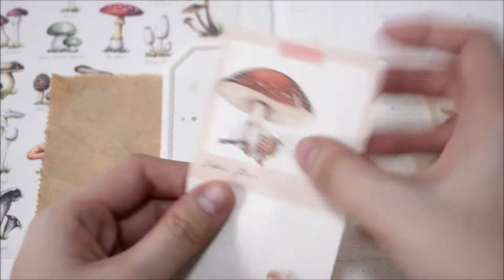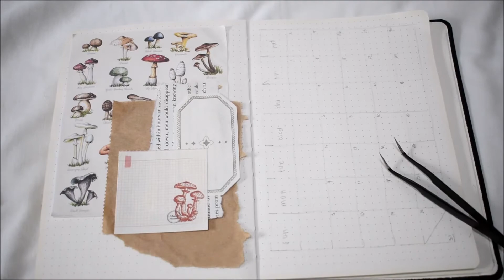🍁 2021 october bullet journal setup || autumn-cottagecore themed 🍂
hello, friends! 🐣 today, i'll be setting up my planner for the month of october. i wanted to do a full on cottagecore theme for this month but i don't have enough stationery items in that theme so i mixed in some autumn themed ones 🍁 i hope you enjoy!

🌁 p.s., sorry for the bad lighting